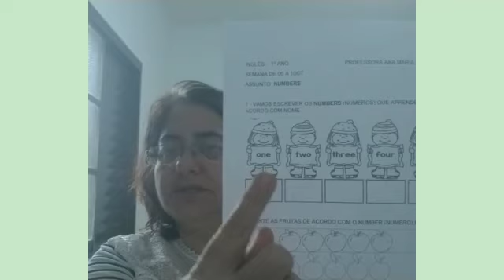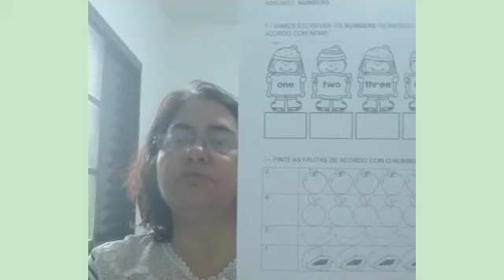1º Ano - Ana Maria - Inglês - Apresentação das atividades da Semana de 06 a 10 de julho de 2020.